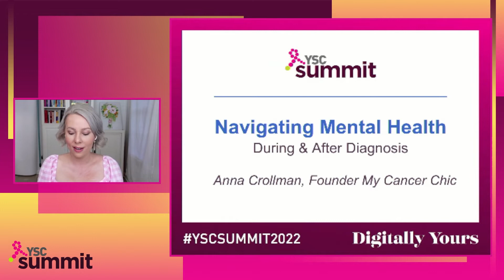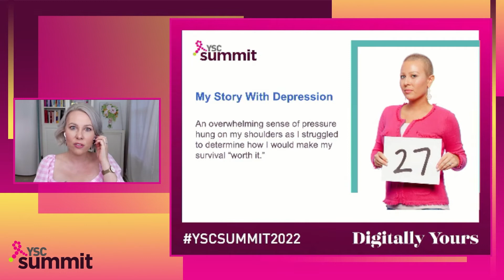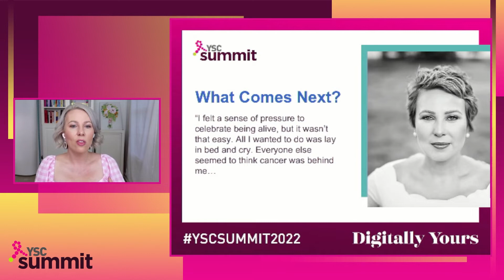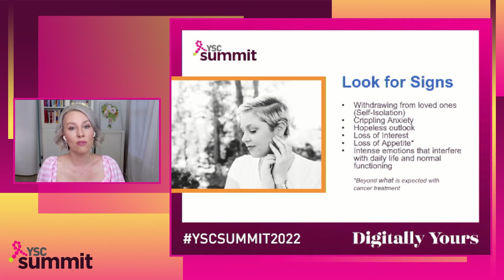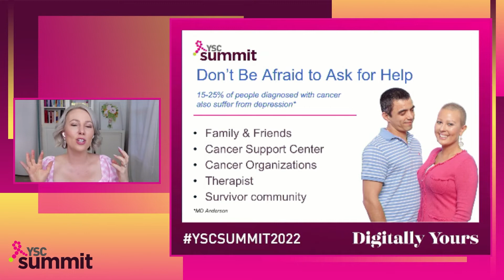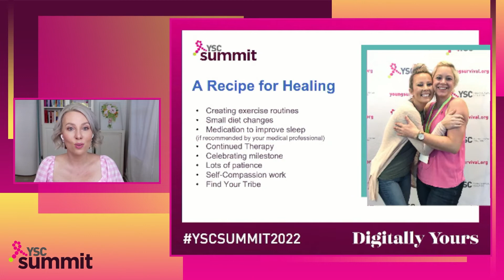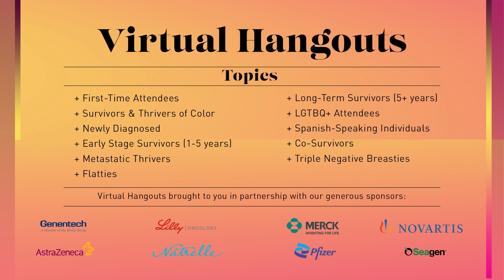General Session: Living Life Boldly after Cancer